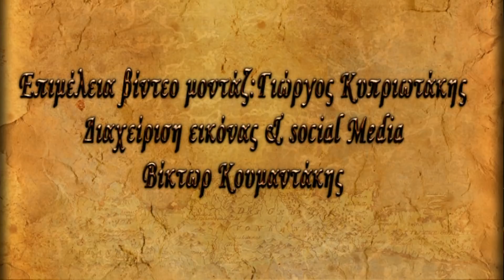Μάρκος Ρενιέρης,Γιάννης Πολυχρονάκης-Κρητογραφία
Ο Μάρκος Ρενιέρης και ο Γιάννης Πολυχρονάκης ,ξεδιπλώνουν κομμάτια από την ζωή τους και την καριέρα τους σε μια αποκαλυπτική Κρητογραφία. Αποκλειστικά με τον Γιώργο Κυπριωτάκη και την εκπομπή Κρητικός Καφενές.

Επιμέλεια εκπομπης, βίντεο, μοντάζ: Γιώργος Κυπριωτάκης

Η εκπομπή «Κρητικός Καφενές» μεταδίδεται εβδομαδιαία κάθε Πέμπτη, Παρασκευή 8-10 το βραδυ ζωντανά από τον Χανιά FM 98.9 για τα Χανιά,αναμεταδίδεται από το ράδιο Μεγαλόνησος 89,8 στο Ρέθυμνο, Σητεία FM 95.5 Λασίθι και στην Αθήνα από τον Κρήτη FM 87.5